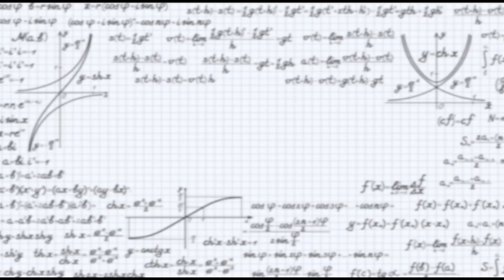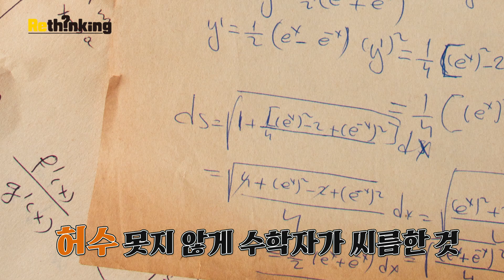[ReThinking] 허수 i는 왜 필요할까?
한자로는 虛빌 허, 數셈 수
영어로는 imaginary number 상상의 수

과연 허수는 존재하는 걸까요? 존재하지 않는 걸까요?

한 번쯤 가져볼 만한 허수 i에 관한 궁금증.
수학자와 인문학자가 이야기를 나눴습니다.

자세한 내용은 수학동아 3월호 Rethinking 기사에서도 확인할 수 있습니다.